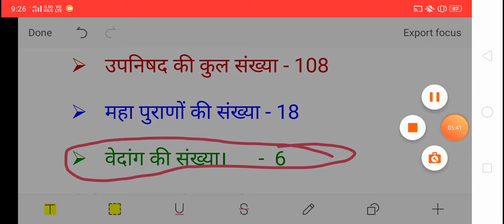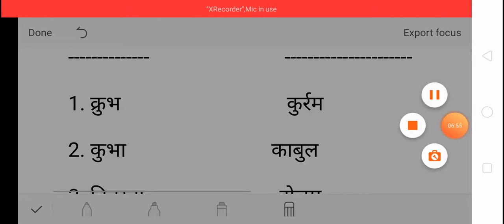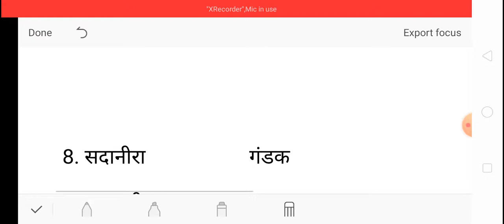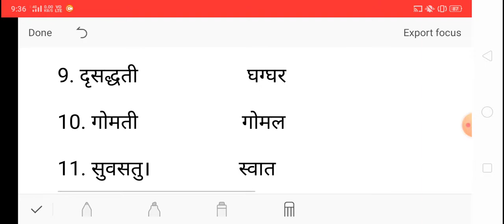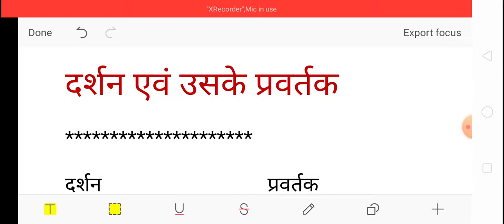प्रमुख दर्शन एवं उनके प्रवर्तक, ऋग्वेदिक कालीन नदियां BIHAR DAROGA MAINS, BPSC, BPSSC, ESI, UPSI